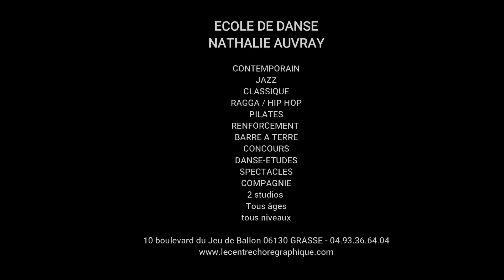Spectacle du CRAC 2022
Spectacle de fin d'année du Centre Régional d'Art Chorégraphique
École de danse Nathalie AUVRAY
au Théâtre de Grasse
Les 20 et 21 juin 2022

Danse classique, contemporaine, jazz et hip-hop
à partir de 3 ans
Chorégraphies de :
-Nathalie Auvray
-Cathy Vergne
-Marie Riquet
-Véronique Mazenc
-Benji Desré

Vidéo: RCA Productions